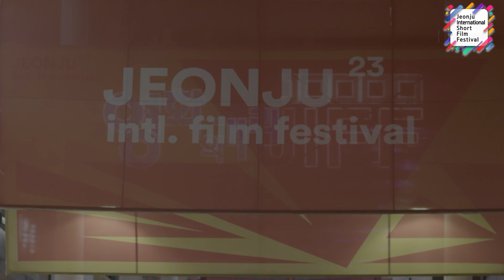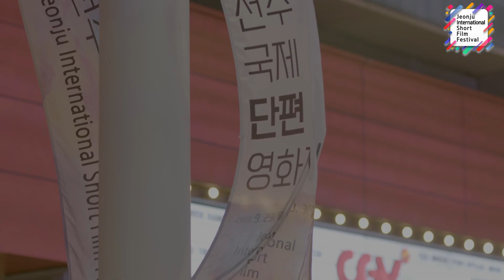제5회 전주국제단편영화제 자원활동가